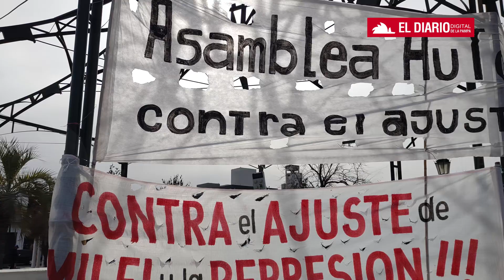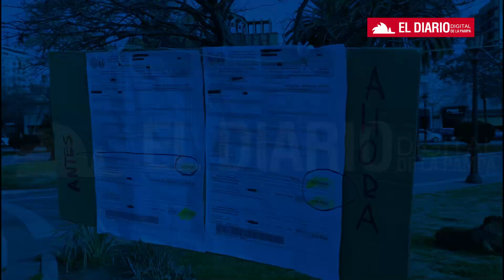Otra convocatoria en la plaza para decirle "no a los tarifazos"